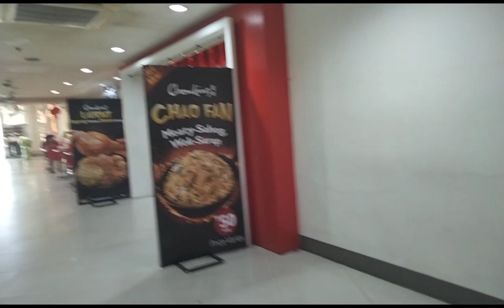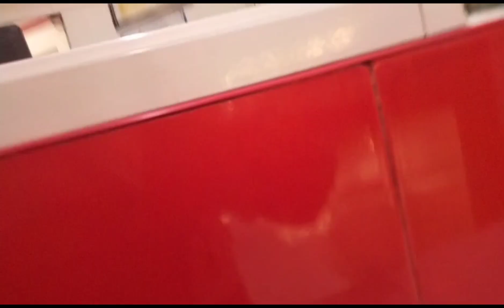Paying My Phone @MLuillier